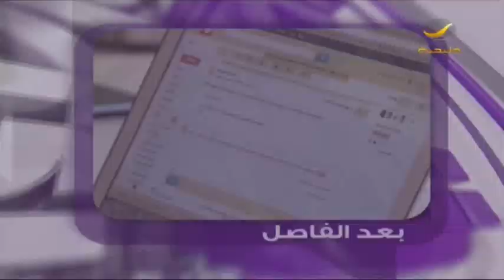قضية_رأي_عام مسن يسكن مع أبنائه الخمس بغرفة واحدة في الخرخير